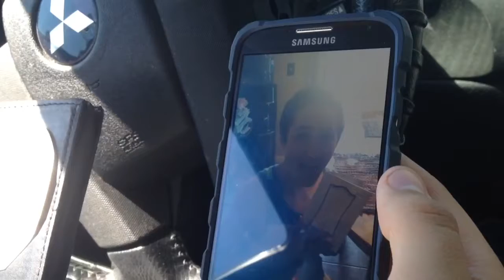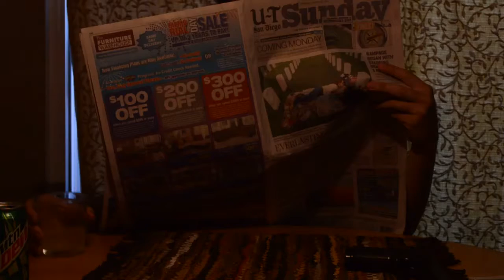La Venganza!!!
Mission Vista High Film Studies Final